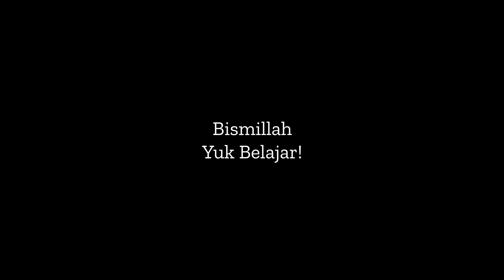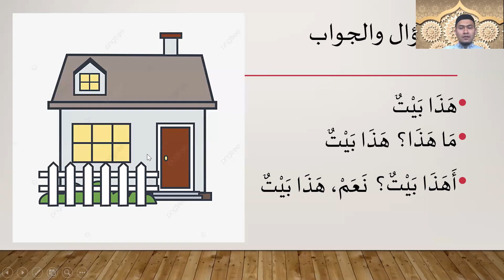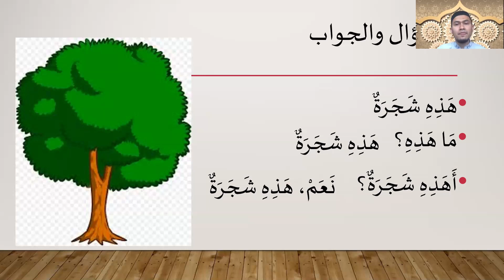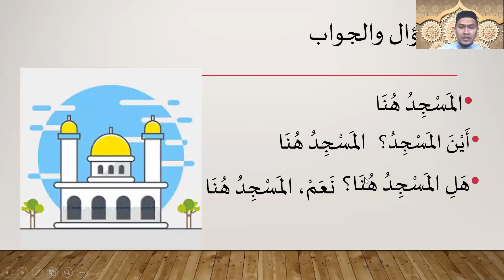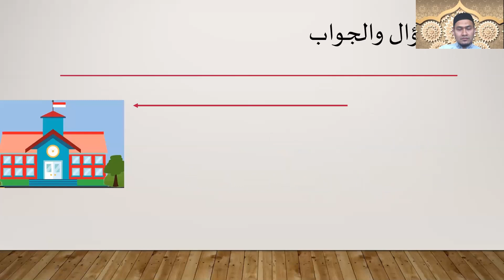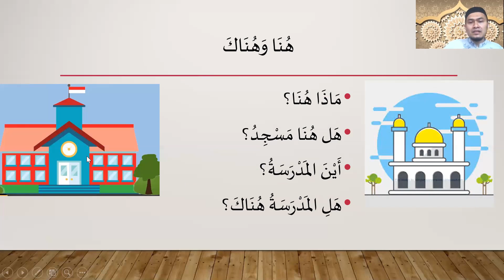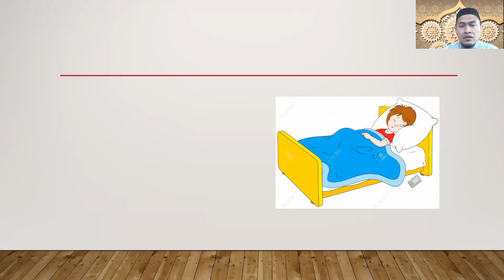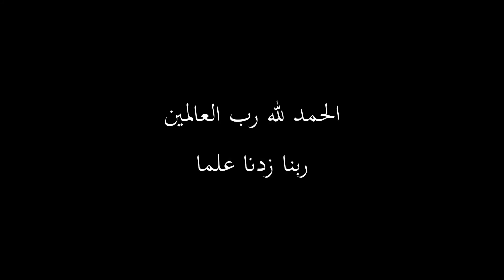03 السؤال والجواب - الجملة الإسمية والفعلية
Penggunaaan dalam tanya jawab jumlah ismiyyah & fi'liyyah